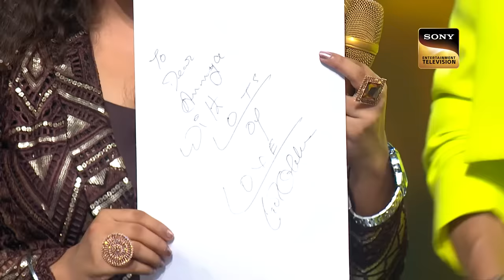'Janam Janam Ka' पर यह Act देखकर Hussain हुए भावुक | Indian Idol 14 | Best Moment With Hussain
Show Name: Indian Idol Season 14
Judges: Shreya Ghoshal, Vishal Dadlani, Kumar Sanu
Host: Hussain Kuwajerwala
Director: Saahil Chhabria
Guest: Karisma Kapoor

Song : anam Janam Ka Sath Hai Tumhara Hamara,Gore Gore Mukhde Pe Kala Kala Chasma
Singers : Udit Narayan, Alka Yagnik,
Lyrics : Sameer,